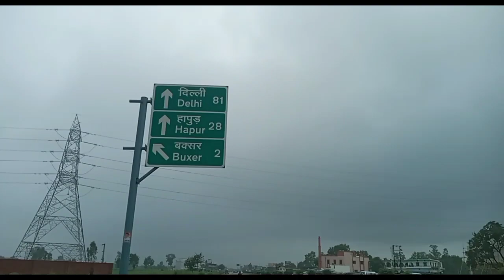cycle 🚴‍♀️ journey || Moradabad to Delhi by cycle 🚲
is video man many cycle Journey Puri Kari Hai  moradabad SE lekar Delhi Tak || 150 km
 cycle ride 9 hours ke thi Maine Puri Delhi tak.
man morning man 4 : 30  par Chala tha Delhi 1 : 30  par pahunch Gaya Tha .

 Junaid Turk.

 cycle ride
cycle journey
cycle 🚲
cycles
by cycle
by rode cycle 🚲
cycle 🚲 🚴‍♀️ 🚵‍♂️  🚴‍♂️